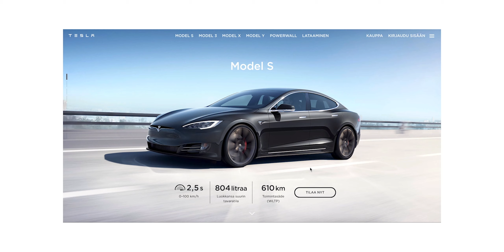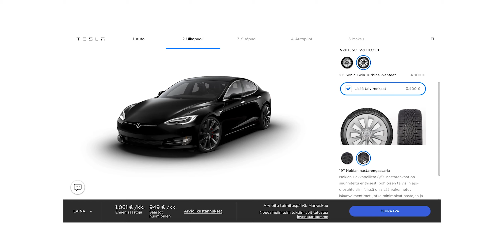5 TESLAA yhden hinnalla! / Vlog 24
5 TESLAA yhden hinnalla! / Vlog 24

* Avaa maksuton asiakkuus Nordnetiin
Sijoita rahastoihin alk. 15 eur/kk

Tesla julkaisi muutama kuukausi sitten tiedotteen, että sen yksi osake jaetaan useampaan osaan, tämä laukaisi samalla myös osakkeen kohdalla hintarallin jonka myötä osakekurssi kasvoi lähes kaksin kertaiseksi.

Teslaan sijoittamalla sijoittaja on tehnyt tämän vuoden puolella huikeaa ylituottoa verrattuna ihan mihin tahansa indeksiin. Telsa on pitkälti ollut hypeosake ja varsinkin koronan aiheuttaman dipin ja robinhood treidareiden räjähdysmäisen kasvun myötä Teslan osakekurssi on räjähtänyt kasvuuun. Onko Teslan osakekurssi kuitenkaan vakaalla pohjalla? Onko Kiinasta tulossa esimerkiksi kilpailijoita, joista meillä ei ole tietoa, tai kyseisillä autoilla ei ainakaan ajeta meidän teillä?

Tesla on markkinajohtaja sähköautobisneksessä, kuitenkin sitä on pitkään vaivannut yrityksen tuloksettomuus, vaikka liikevaihto onkin kasvanut vuosivuodelta ylöspäin. Saako Tesla ylipäätänsä liiketoiminnastaan kunnolla tuottavaa bisnestä, vai onko se tuomittu tekemään nollatulosta vuodesta vuoteen.

Toivottavasti en kuitenkaan tällä videolla pahoita suurinpien Teslafanaatikkojen mieliä, omistatko sinä Teslan osaketta, tai mahdollisesti autoa? Miksi se on niin hyvä ja kestääkö se oikeasti Hypen?

Sijoittaminen on meille normaalituloisille yksi ainoista keinoista, jolla voimme suurella todennäköisyydellä vaurastua reilusti, kunhan aikajänne sijoittamisessa on tarpeeksi pitkä.

En anna videoilla sijoitusneuvontaa enkä ole vastuussa sijoitustesi voitoista tai tappioista. Teet sijoituspäätöksesi omalla riskilläsi. Sijoitustoimintaan liittyy aina riskejä jotka pitää ottaa huomioon sijoituspäätöksen tehdessään.